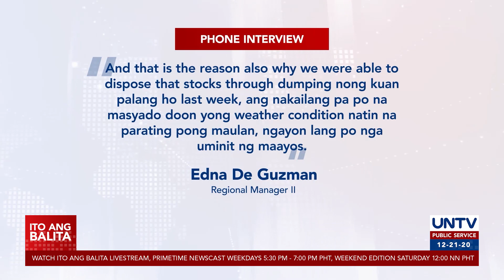Nasa 8,000 sako ng bigas nabulok sa NFA warehouse sa Virac, Catanduanes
Nasa walong libong sako ng bigas ang nabulok sa mga bodega ng National Food Authority. Nasira kasi ng nagdaang bagyo ang mga bodega at hanggang ngayon ay wala pa umanong inilalabas na pondo para sa pagpapagawa nito.